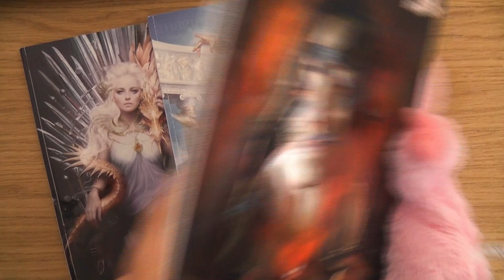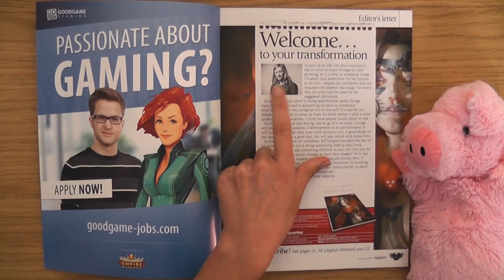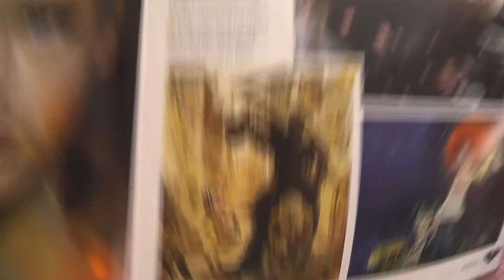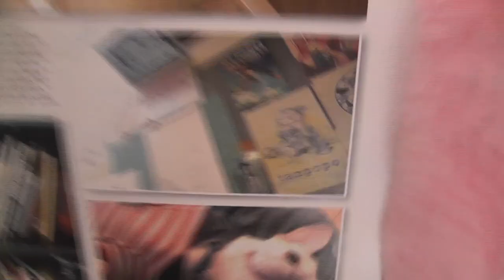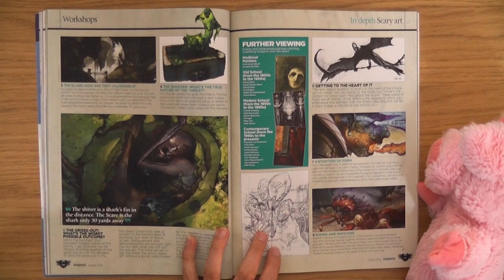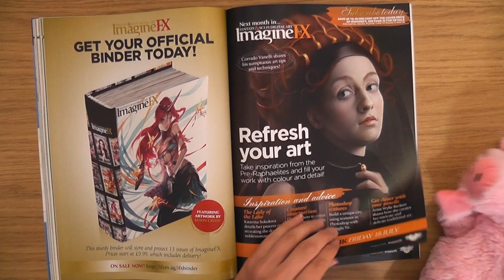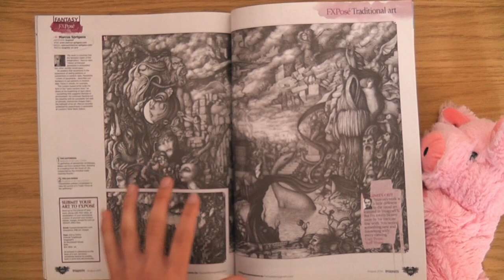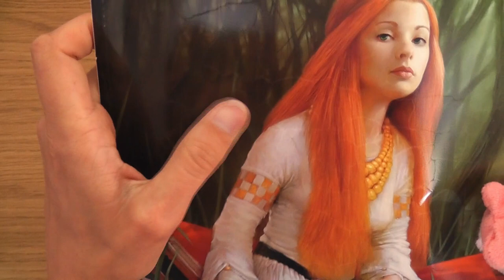ImagineFX Issue 111 : August 2014 • An Art Magazine Click Look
A Dark Fantasy Special, as Penny the Piggy and I look at issue 111 of the 2014 ImagineFX magazines.

This one has tings like:

Monsters in the FXPosé,
Art studio of Camilla d'Errico,
B-Movie Poster Art,
Cover Art by Jeff Simpson,
A Tribute to HR Giger,
Sketches by Tran Nguyen,
Profile of ImagineFX Legend Les Edwards,
15 Ways to add Evil to your Art with Anthony Scott Waters,
Procreate Portrait Skills with George Pratt,
Streamlining Your Work Process with Xavier Collette,
and some Magical Pencil Drawings in the Traditional Art section :)

If you have any thoughts about this Magazine, please plop them in the comments :)